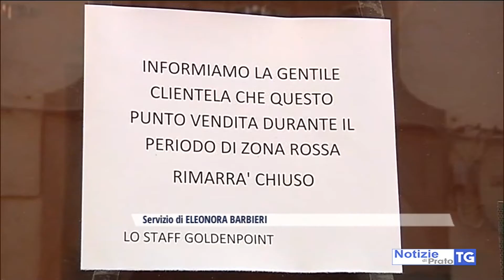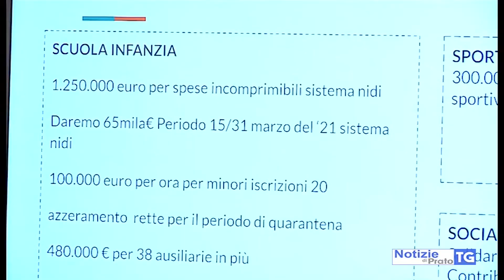2021-04-07 PRATO - COMUNE DÀ MILLE EURO PER OGNI ATTIVITÀ IN DIFFICOLTÀ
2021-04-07 PRATO - COMUNE DÀ MILLE EURO PER OGNI ATTIVITÀ IN DIFFICOLTÀ